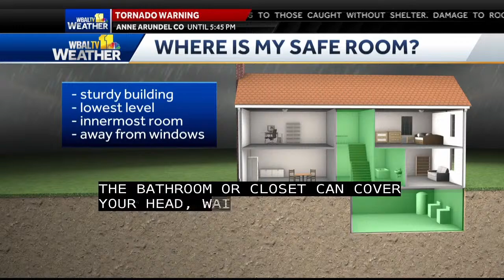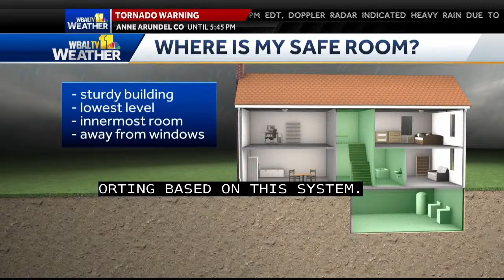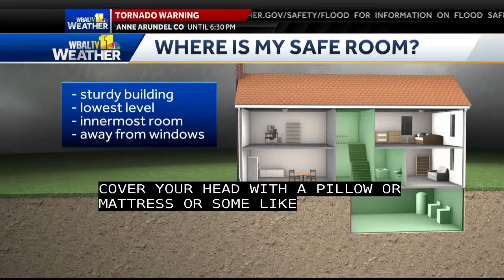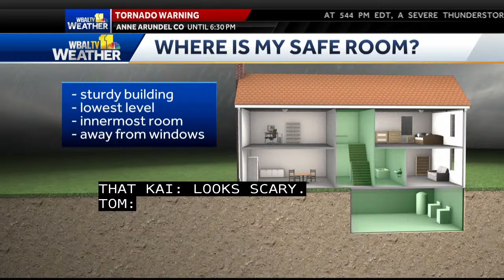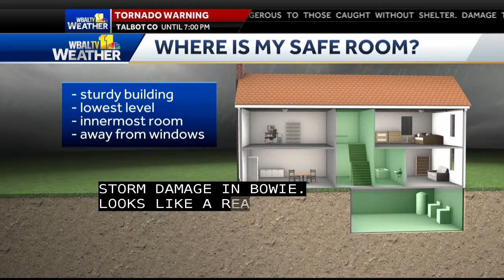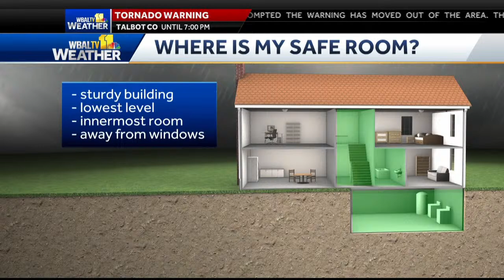LIVE: TORNADO WARNING: Anne Arundel/Prince George's counties until 5:45